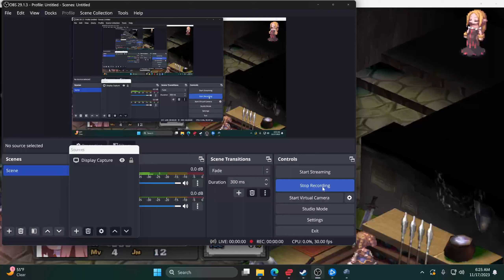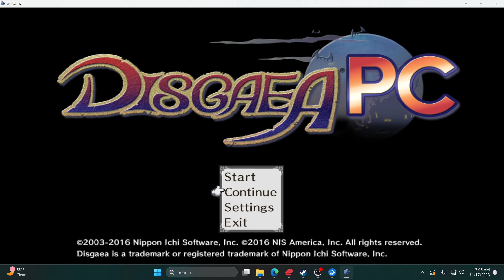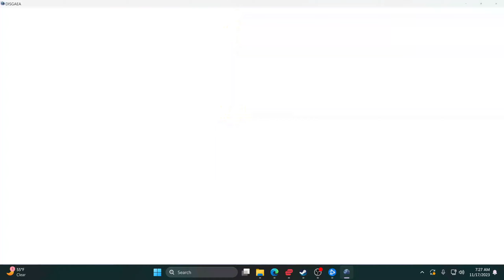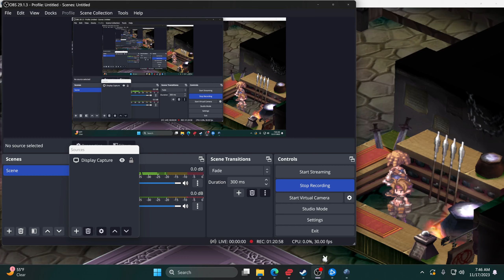disgaea lets play part 52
i finally get alternate netherworld completed